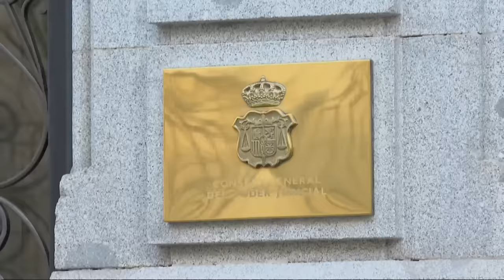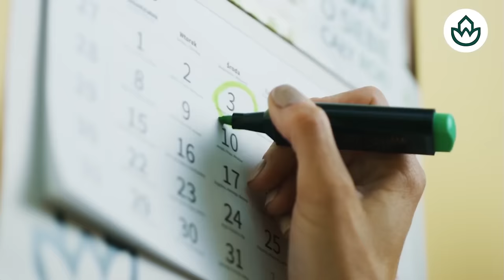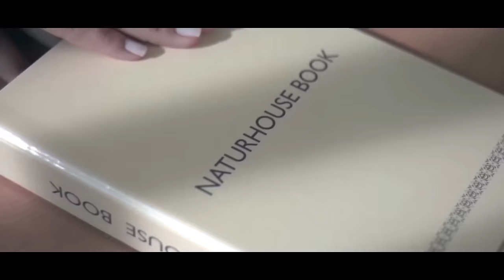🔴¡BOMBA!🔴 El MOSSAD filtra que SÁNCHEZ saldrá de MONCLOA antes de NAVIDAD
Descubre la última noticia bomba: El Mossad filtra que Sánchez saldrá de Moncloa antes de Navidad. ¡No te lo pierdas en Distrito TV!